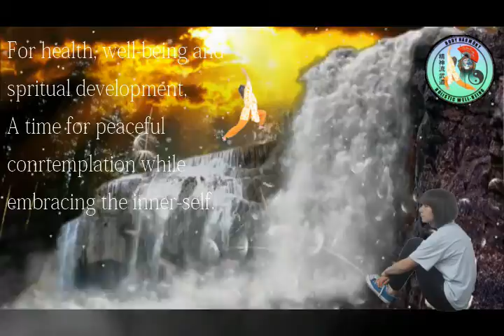BHPark28 7 18